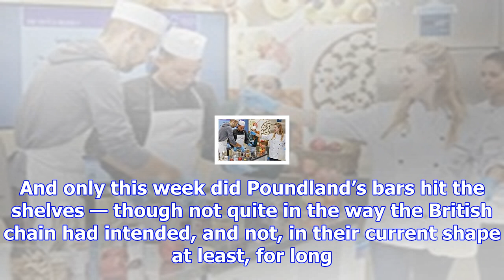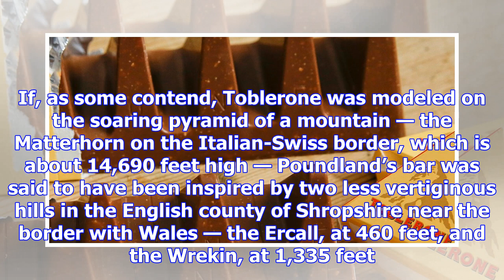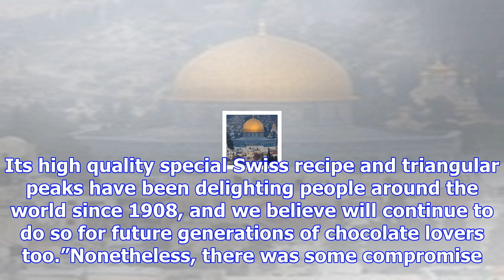Toblerone vs. poundland: a food fight with peaks and troughs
Seeing double? A Toblerone bar, top, and Twin Peaks, a rival produced by the British discount chain ...